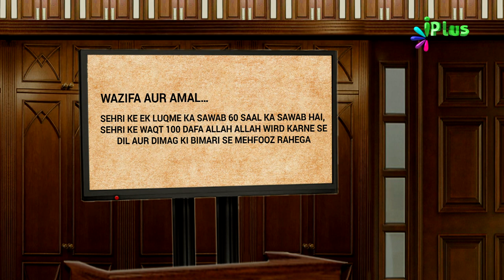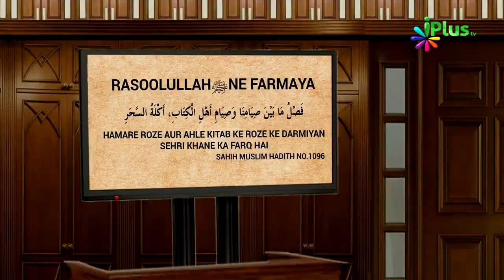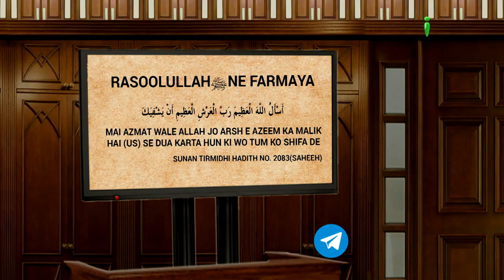Sehri Ke Baad 100 Baar Wala Amal | Khabrein Islam Ki Adalat Mein 66 | Shaikh Hashim Daryabadi